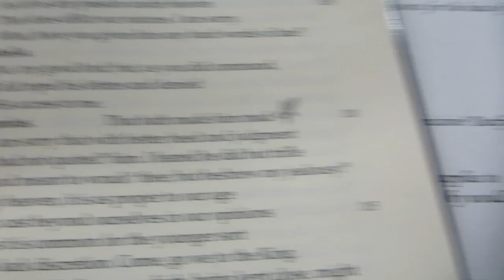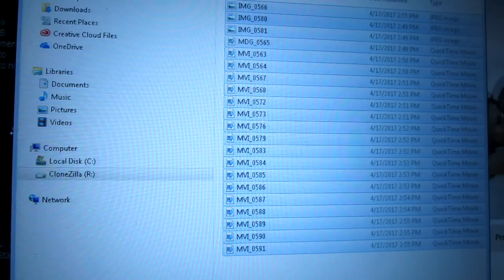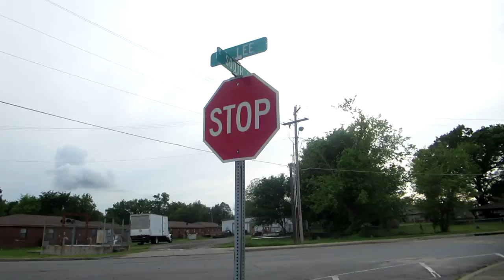A TRIP TO A SPECIAL PLACE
Today, we are taking a little trip to a special place. I hope you enjoyed this video! If you have any ideas for a video I should do, please comment it below! Also dont forget to visit my links!